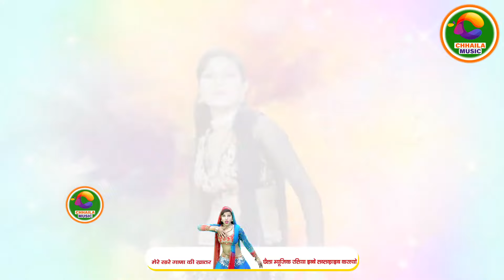डलवा ले रंग होली सुपरहिट धमाका ~ Nisha Jangra ~ Bhanwar Khatana ~ Chhaila Music ~ Bijinder Chobdar